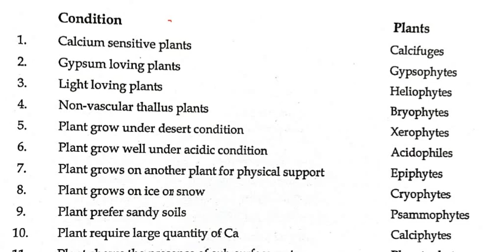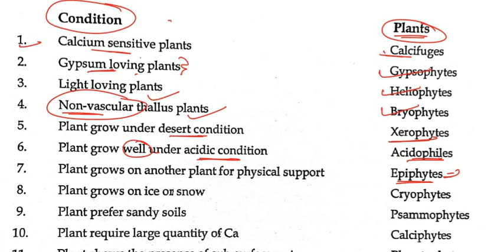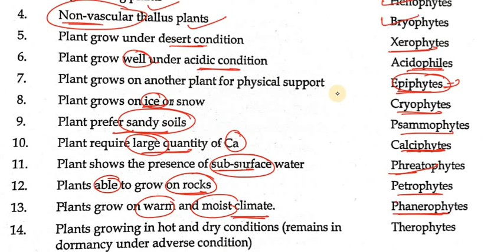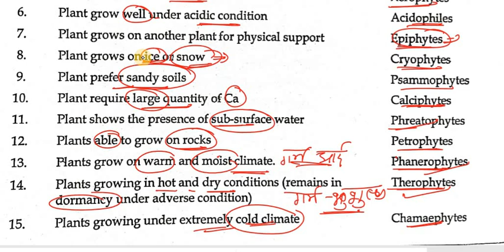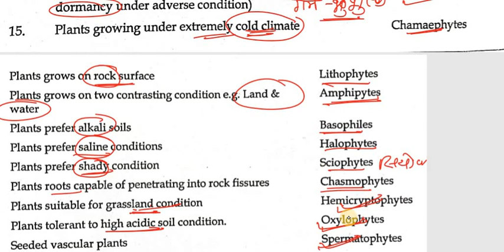Terminology used in Agriculture : - Special category of Plant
Soil science,
icar,
raeo,
rheo,
govt-jobs,
Cg-vyapam,
SADO,
ADA,
ADO,
SHDO,
ESB JOB'S.
cg_jobs_latest_vacancy,